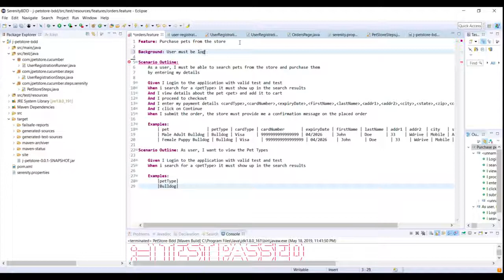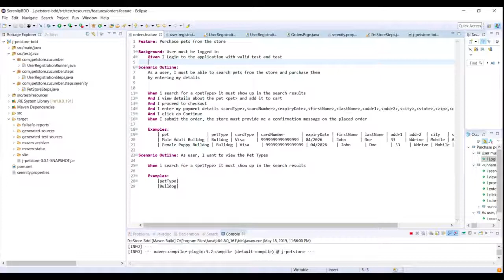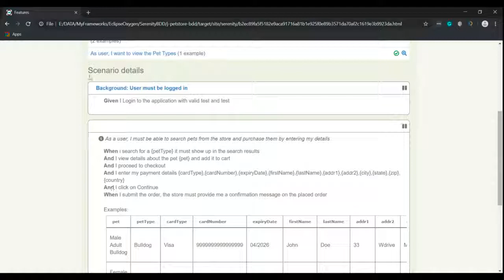Using Background keyword in Serenity BDD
To learn more on UI Automation with SerenityBDD, you can enroll in the course below